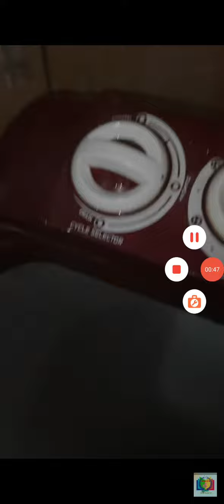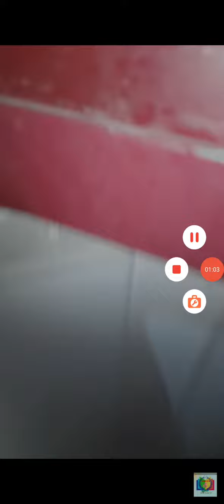Lilliput washing machine repair